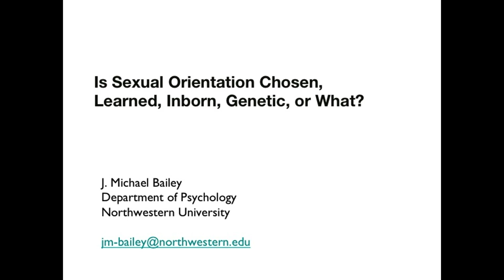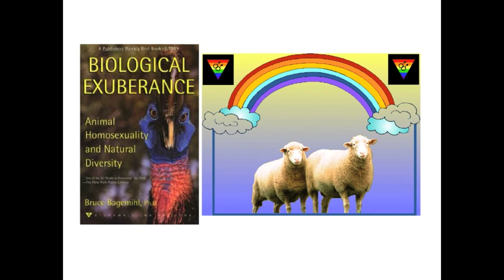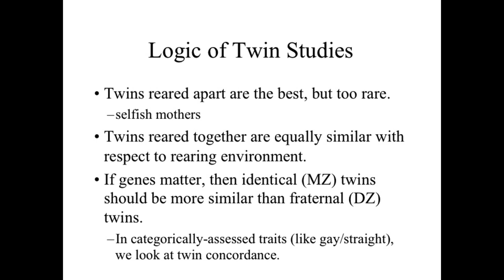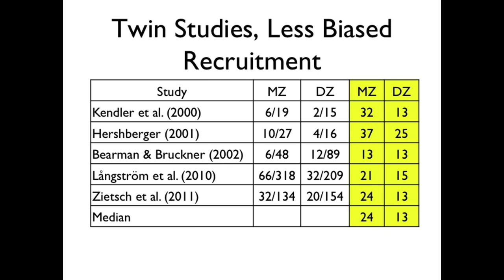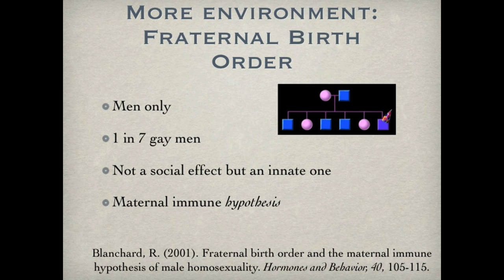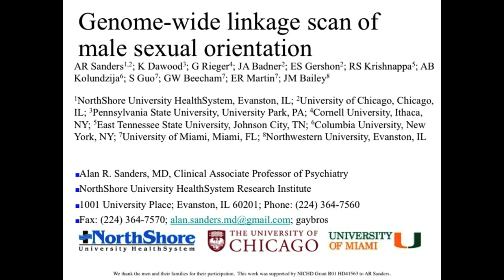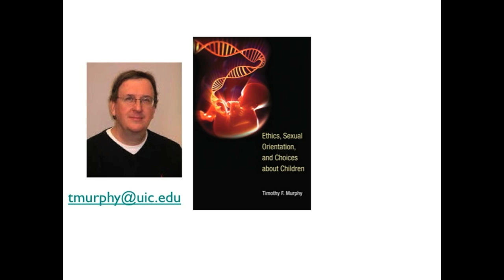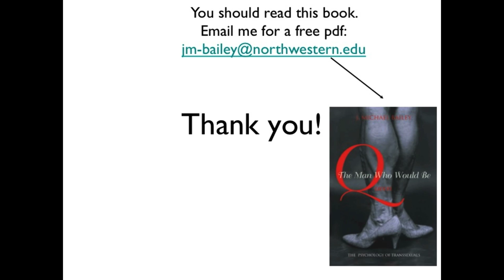Is Sexual Orientation Chosen, Learned, Inborn, Genetic, or What?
A Whom You Love presentation by J. Michael Bailey, Ph.D.
Professor, Department of Psychology, Northwestern University

J. Michael Bailey discusses the various factors that affect sexual orientation.